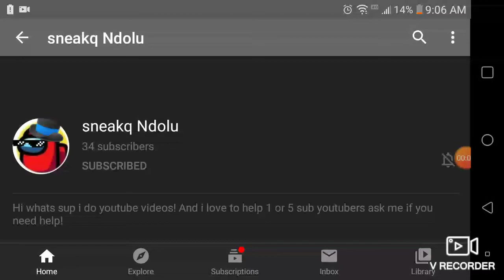Thanks you two for the shout outs!